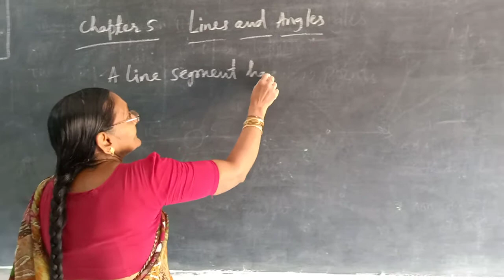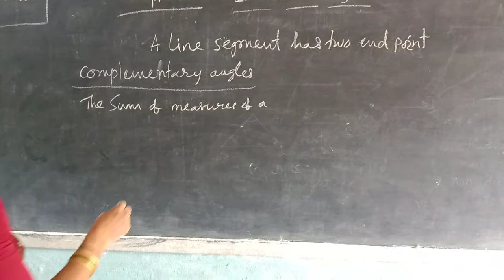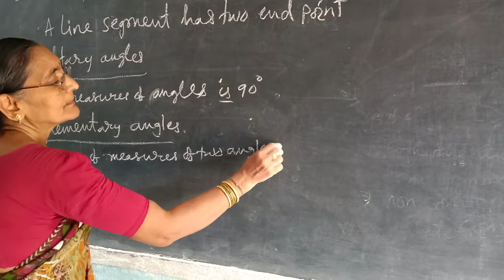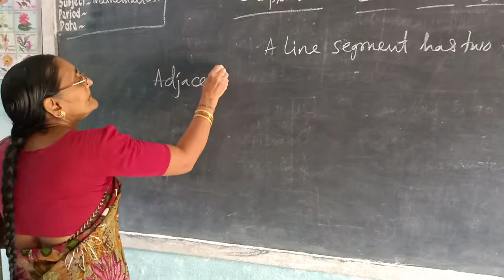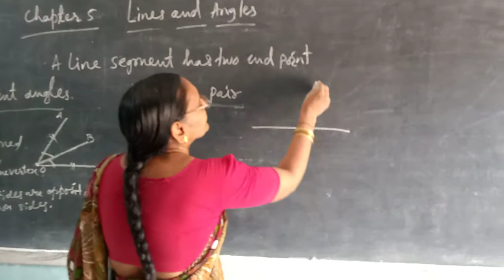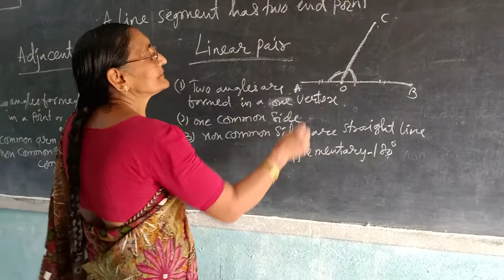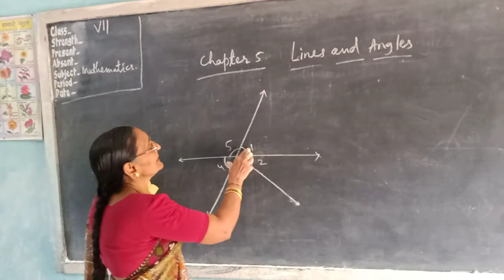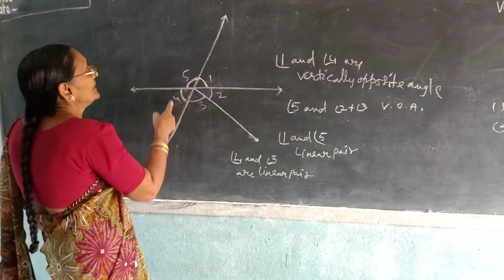Lines and Angles (Chapter 5)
STD VII Maths